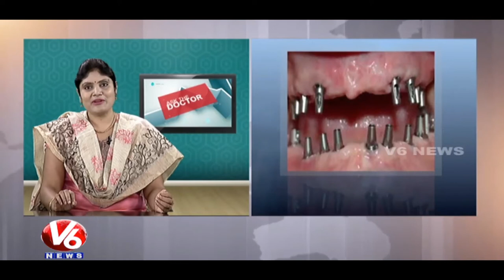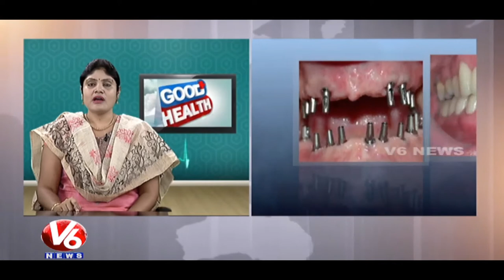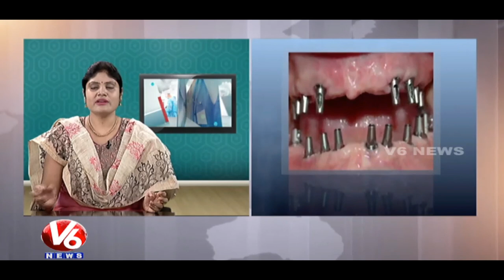The Difference Between A Dental Bridge and Dental Implants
Dr.Kalpana is one of the best dentist cum implantologist is talking  about dental implant procedure. Partha Dental offer best and safest Dental Implants and Basal implants services under the guidance of Dr. PV Parthasarathi.